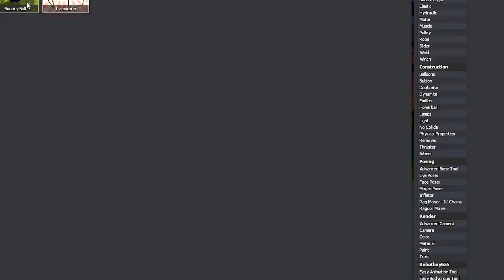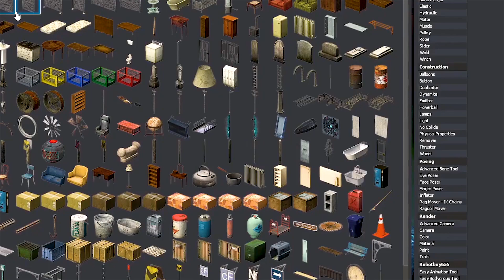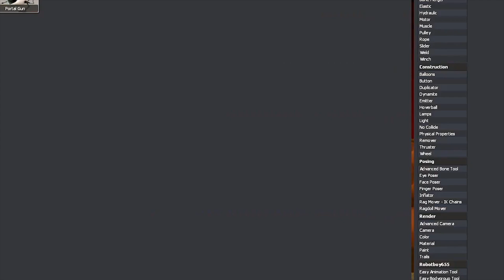TV Woman LOVE! | Nurse TV WOMAN Made An INJECTION to a TV MAN | with HealthBars in Garry's Mod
⚠️ Don't rely solely on YouTube's algorithm to catch fresh videos! ⚠️

In this new video: TV Woman LOVE! | Nurse TV WOMAN Made An INJECTION to a TV MAN | with HealthBars in Garry's Mod